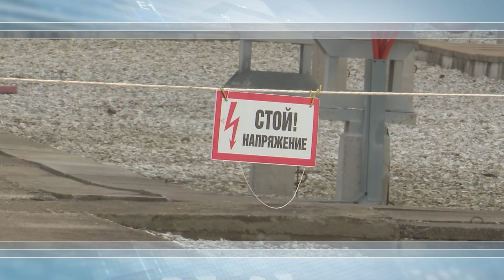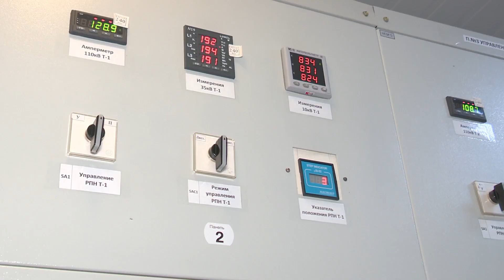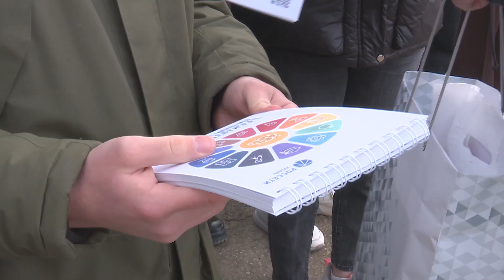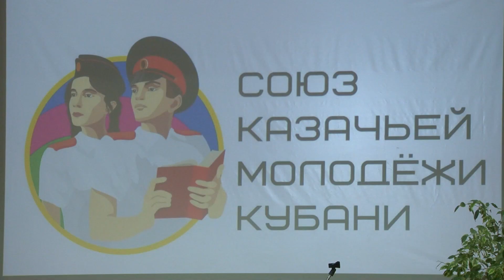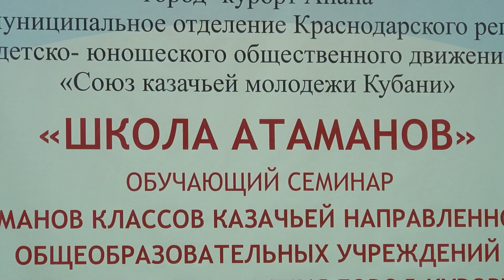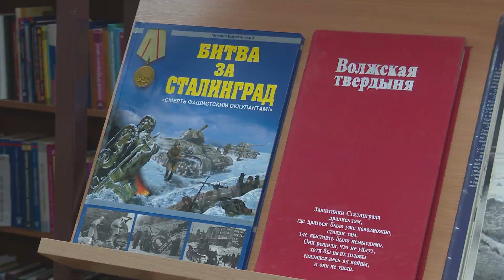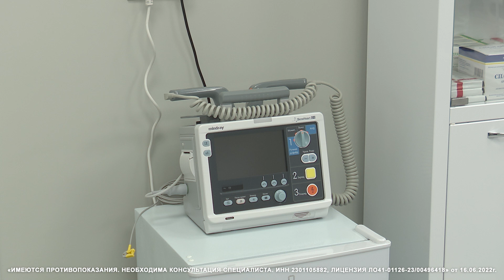Новости "Анапа Регион" от 2 февраля 2023 года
- Да будет свет. Школьникам провели экскурсию на подстанции «Анапская»
- Будущая опора страны. Как в Анапе развивается движение казачьей молодёжи
- 80 лет победе под Сталинградом. Ветеран Великой Отечественной войны рассказал школьникам историю тех событий